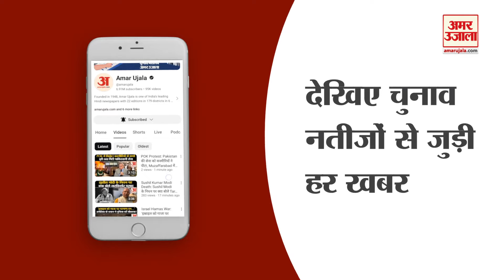Lok Sabha Elections 2024: खरगे ने PM Modi से पूछा- 'जब BJP सब जगह हार रही तो कैसे मिलेंगी 400 सीटें'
Lok Sabha Elections 2024: 'जब BJP सब जगह हार रही तो कैसे मिलेंगी 400 सीटें', खरगे ने PM Modi से पूछा सवाल